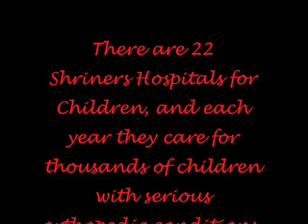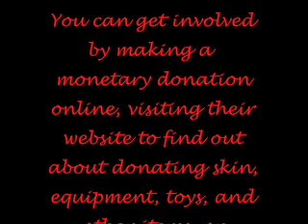2008 Project for Awesome - Shriners Hospital for Children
Some commenting ideas:

Or a riddle!!
Discuss what you had for breakfast.
Discuss what you had for lunch.
Discuss what you had for dinner.
Explain in great detail your ideal dessert.
Do the same with your favorite beverage.
Comment away!!!